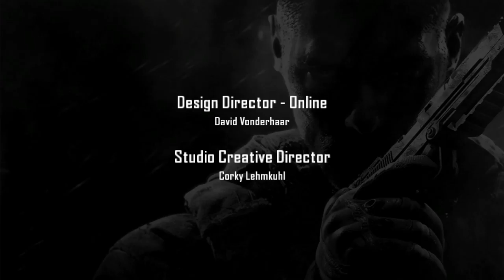Call of Duty: Black Ops II [12F] Judgment Day // Found Wanting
I guess it's a bold move to have literally zero of the actions you take during the game have any effect.

What a terrible ending. Mason comes back. Where were you for 30 years? Who knows, because we cut to another ending. Menendez magically escapes because of magic. He somehow escapes from prison without any consequences and is able to kill a guy. And then he goes to another country(?) and lights himself on fire. And then we get some stupid joke cutscene that wasn't even enjoyable. And where the heck did Karma go?

Bland Call of Duty gameplay. Surprisingly bad graphics for 2012. Terrible, awful plot. Weird pacing due to poorly implemented story choices. Had to put Steam in offline mode or else it would sometimes crash at the end of missions, forcing me to replay the whole thing. Probably the worst Call of Duty I've played, and I played Ghosts.